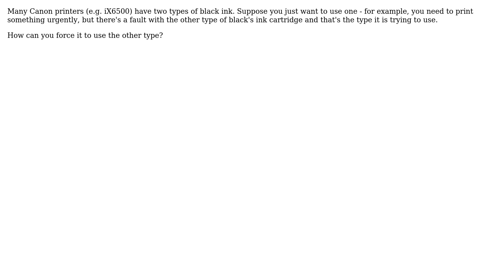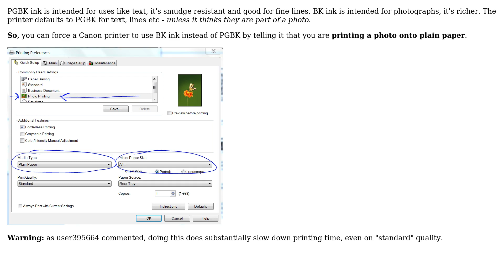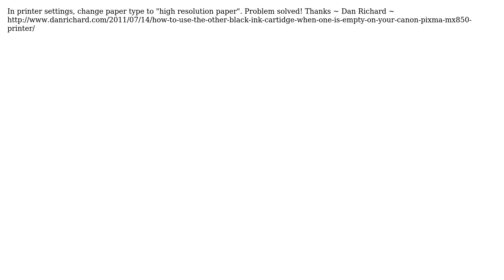How to disable PGBK ink on a Canon printer and use BK for black? (2 Solutions!!)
How to disable PGBK ink on a Canon printer and use BK for black?

With thanks & praise to God, and with thanks to the many people who have made this project possible! | Content (except music & images) licensed under cc by-sa 3.0 | Music | Images & others | With thanks to user user56reinstatemonica8 user Hennes user egadgetgirl and the Stack Exchange Network Trademarks are property of their respective owners. You are responsible for your own actions.